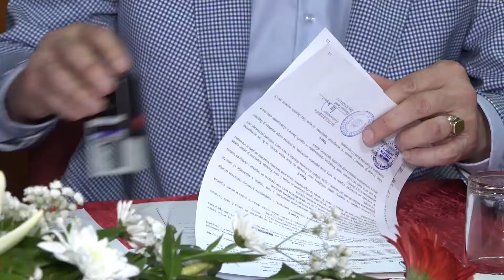Derventa iz budžeta izdvaja 500.000 KM za sport 25.05.2021.